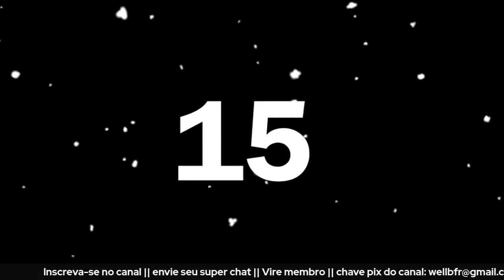Negociações paralisadas? Como fica o planejamento do Botafogo?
Live do dia no canal com todo noticiário do Botafogo